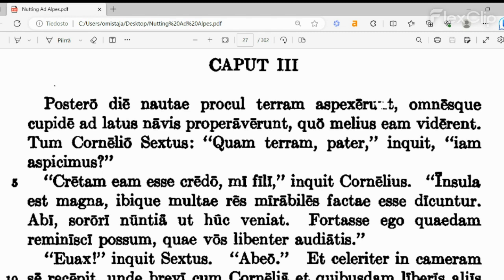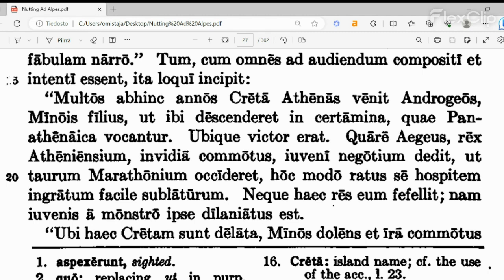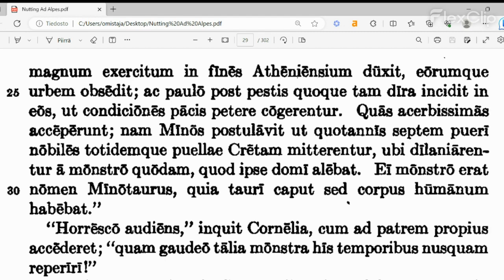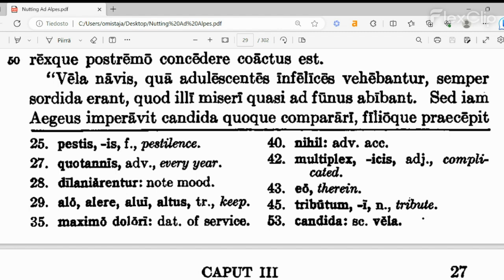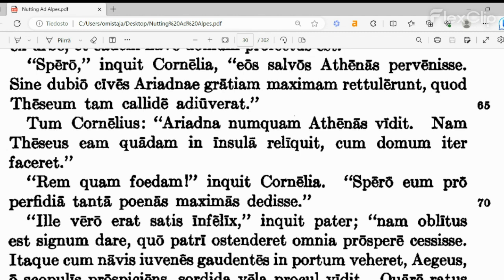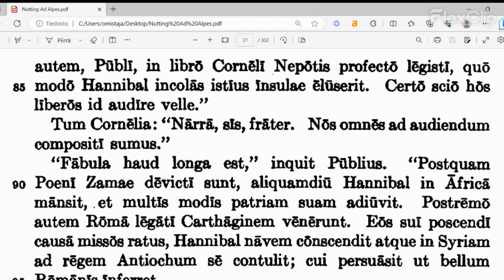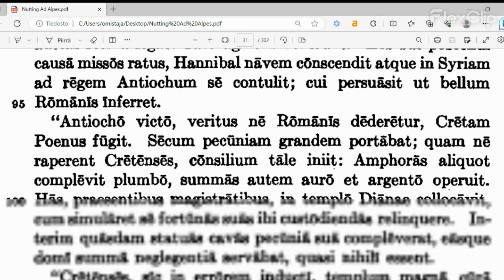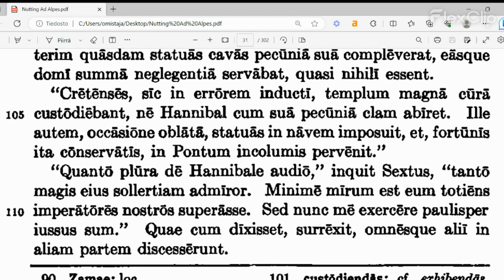Ad Alpes: Caput III (Intermediate Latin)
H.C. Nutting: Ad Alpes (1923), new edition by Latinitium.com (2017)